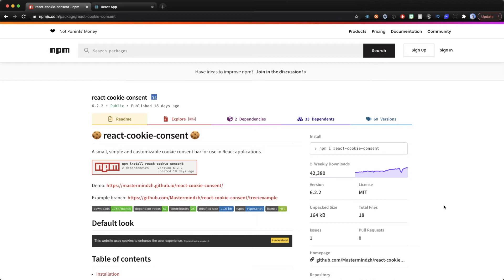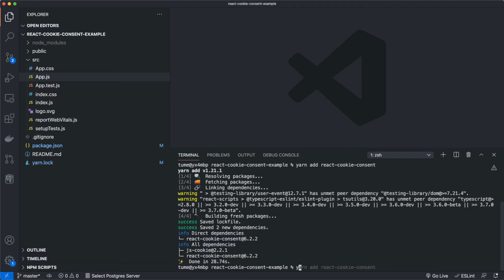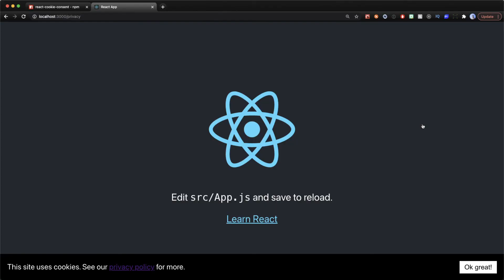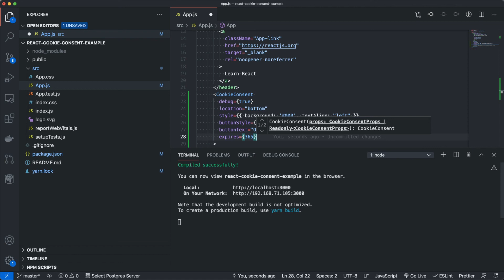How to add Cookie Notice Banner to React app 👨‍💻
In this video I show you how to quickly and easily add cookie notice / cookie consent banner in React.

💻 MY GEAR
MY CODIGN LAPTOP
MY MOUSE
MY KEYBOARD
MY MICROPHONE
MICROPHONE BOOSTER
MY MICROPHONE ARM
MY CAMERA
MY STREAMING LIGHT

00:00 What is this video about
00:28 react-cookie-consent npm package
00:40 Install react-cookie-consent
01:24 Add code for the banner
02:30 Customise the banner
05:34 Set TTL for the cookie